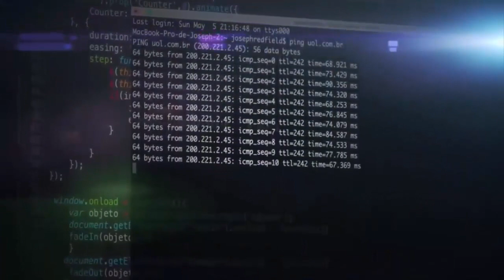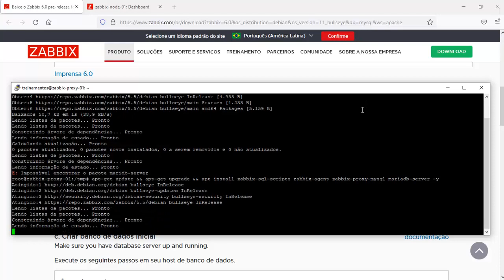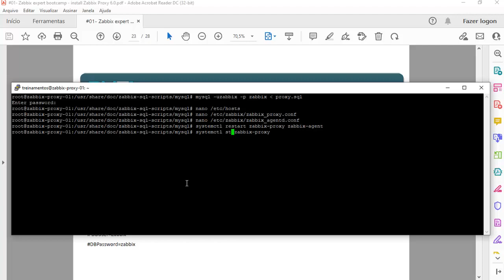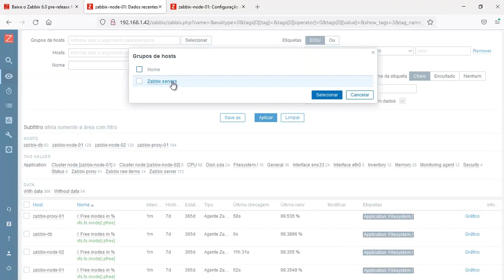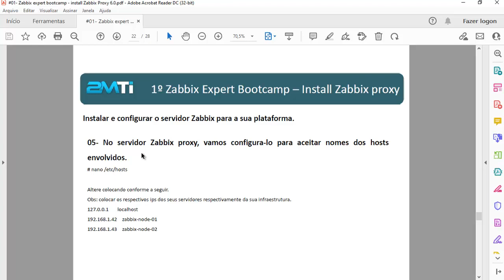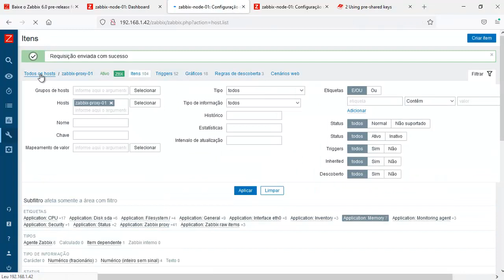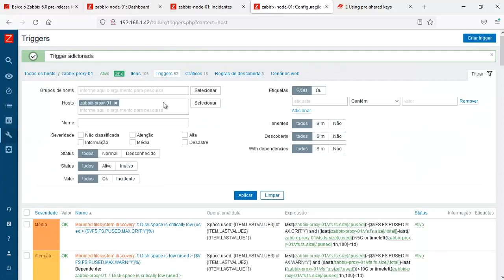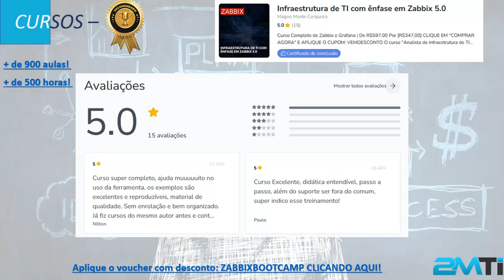#05- Zabbix Expert Bootcamp - Install Zabbix proxy!